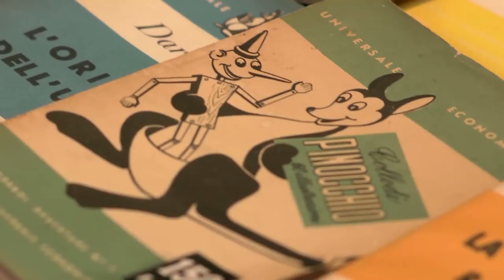SAVE THE BOOK | Inge Feltrinelli